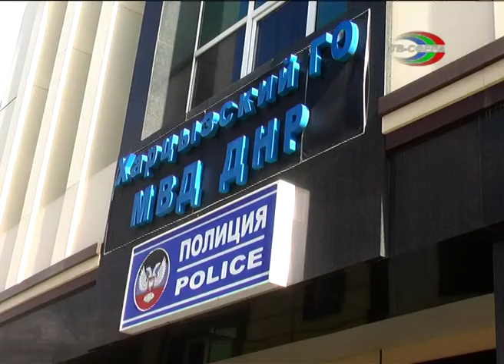И снова мошенники